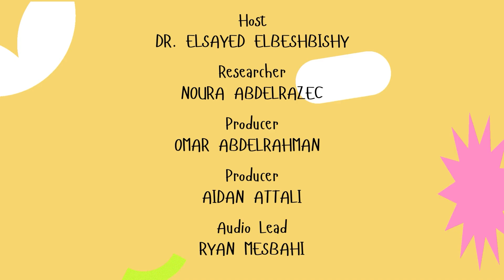Who is Dr. Bing Chen? The Journey from China to Canada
Discover Dr. Bing Chen’s inspiring story—from his early life in China to becoming a leading environmental engineer in Canada. Learn how his passion for environmental sustainability shaped his journey and career, and the impact his immigration had on his groundbreaking research in marine pollution and climate change adaptation.